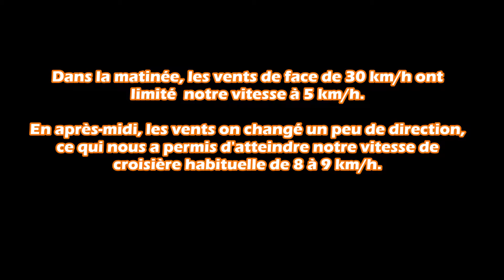Petite Riv Baleine à Manitounuk final